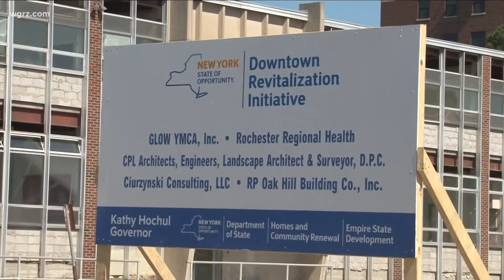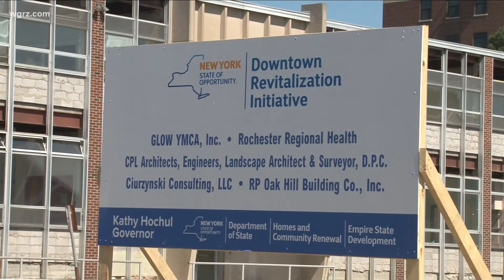Monday Town Hall healthy Living Campus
It's a new healthy living campus being created by a partnership between the YMCA and Rochester Regional health's United Memorial Medical center.